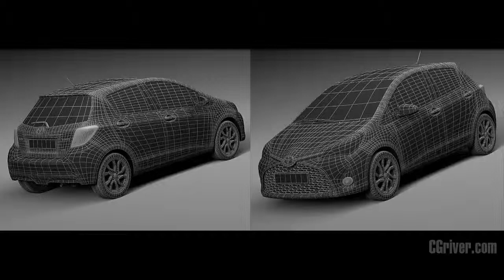3D Model: Toyota Yaris SE hatchback 5-door 2015 - CGriver.com